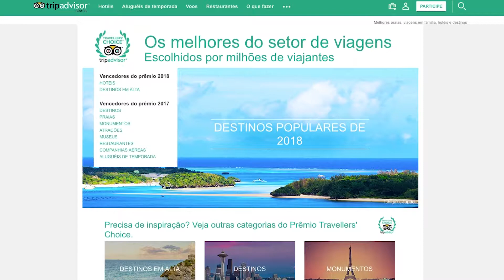Prêmio CTI - Repórter Rubens Reck - Caminhos do Oeste